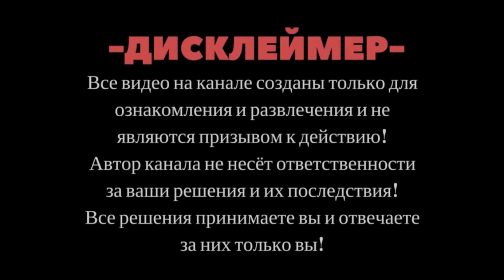SKrdLife По неизведанным дорожкам на Нивах. Очередной переворот. Как снять это проклятье?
Лайт покушка нам показалась скучной и мы повернули. повернули не туда. И погода внесла свои коррективы.